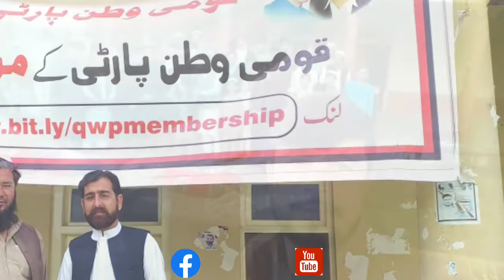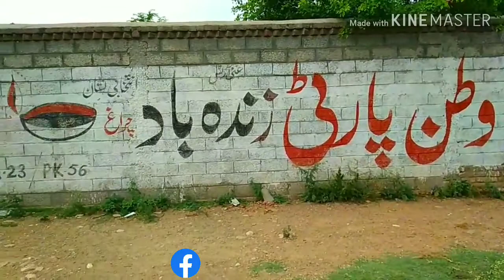Qwp party zenda abad ganji dag all qwp fans 2020